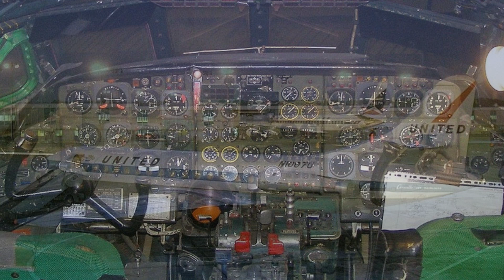The Forgotten Jet That Changed Aviation Forever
Step back into the golden age of aviation with the sud aviation caravelle — the world’s first jet airliner with engines mounted at the rear. sleek, quiet, and decades ahead of its time, the caravelle wasn’t just a beautiful aircraft — it was a technological masterpiece that helped shape modern commercial flying.

in this episode of airliners that changed the world, we explore how france’s caravelle revolutionized short and medium-haul travel across europe and beyond. discover the design innovations that made it unique, how it influenced aircraft like the dc-9 and a320, and why it remains one of the most elegant jets ever built.

forgotten by many, but never ignored by history — this is the story of the sud aviation caravelle.

if you enjoy aviation history, aircraft engineering, and the unsung heroes of the skies, you’ve found the right place. don’t forget to like, subscribe, and hit the bell so you never miss a flight from twilight glitters aviation.